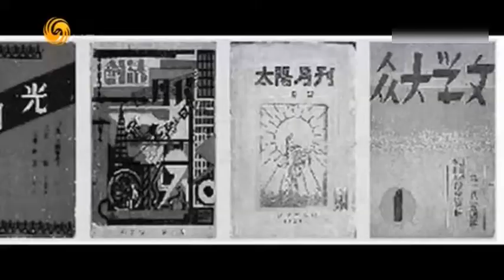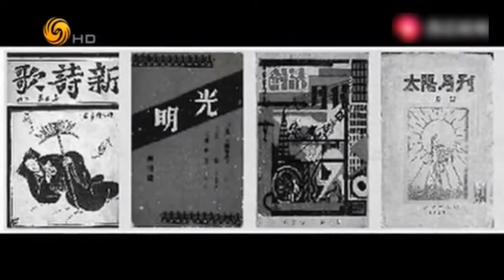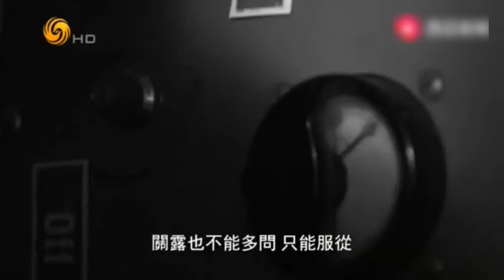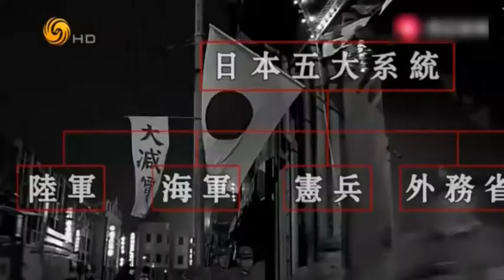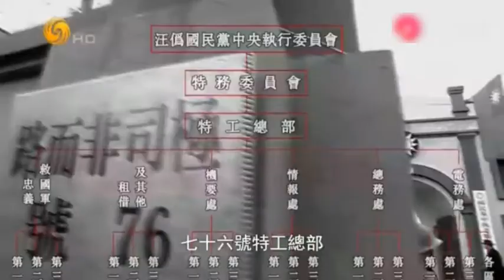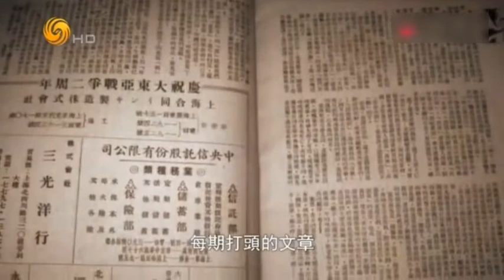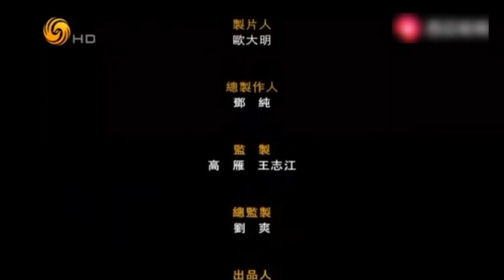《凤凰大视野》 忠诚与背叛—抗战中的传奇女性关露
揭秘著名“红色女谍”关露为何晚年精神崩溃而自杀2016年05月25日